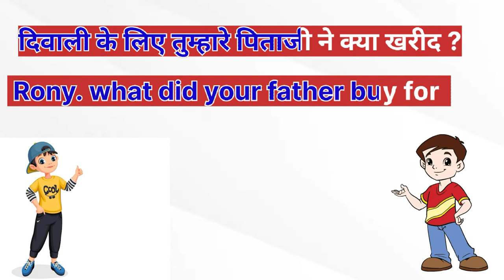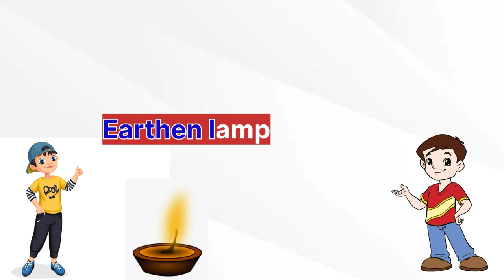Diwali Shopping conversation / learn English.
This video related to Diwali Shopping conversation.
this video to give Diwali vocabulary and who to talk people in Diwali festival atmosphere.